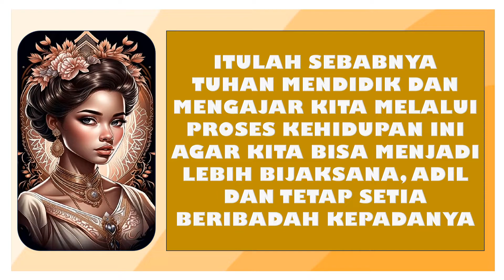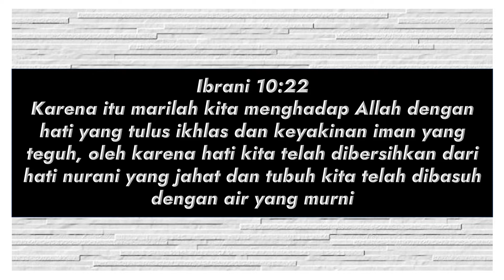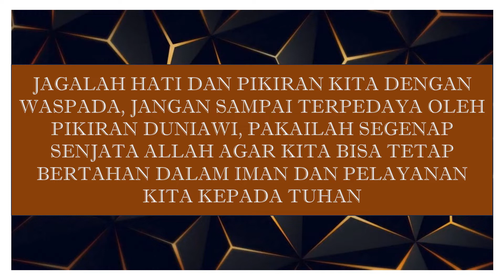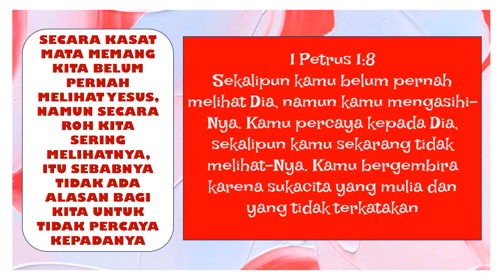183. INTEGRITAS ADALAH DASAR DARI SEBUAH KARAKTER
183. INTEGRITAS ADALAH DASAR DARI SEBUAH KARAKTER